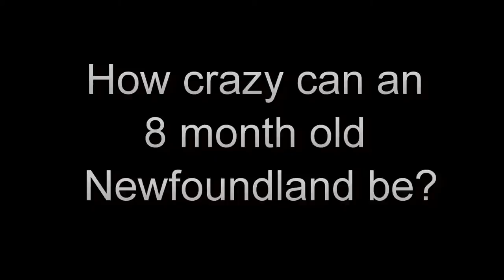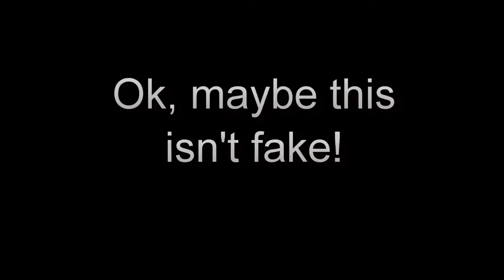Max, the 8 Month Old Newfoundland, Can Be Walked by a Young Girl!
Sit Means Sit Austin had an exciting week training Max the 8 month old Newfoundland. He's a crazy, hyper guy that needs to learn to walk well on a leash. He also needs to learn to get in a car without being picked up.